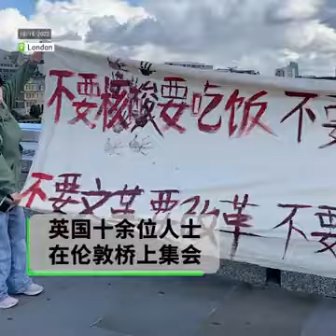四通桥事件一周年